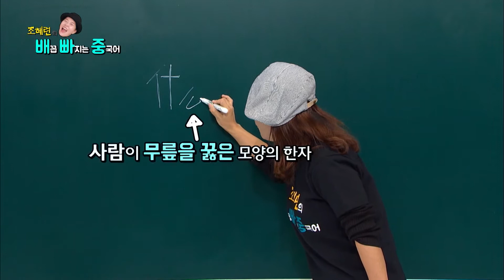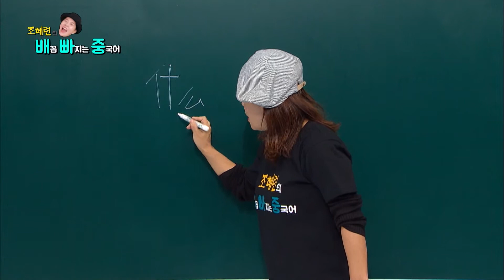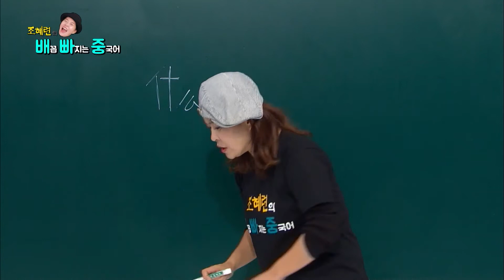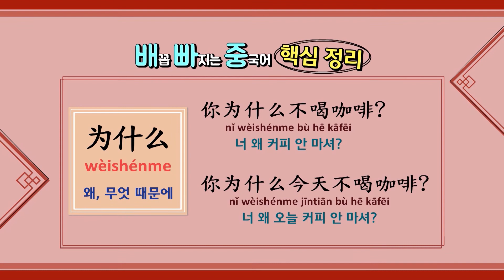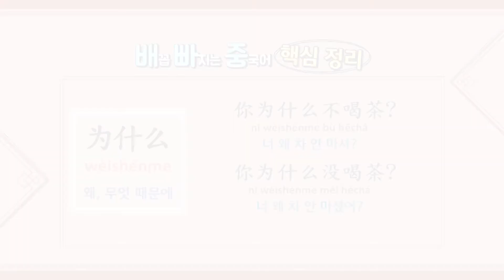[말하자] 무엇, 왜, 모양. 몇가지 단어로 중국어를 끝낸다? 조혜련의 배꼽 빠지는 중국어!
"무엇, 왜, 모양"
몇가지 단어로 중국어를 끝낸다?
조혜련의 배꼽 빠지는 중국어!

더 많은 강의는 말하자에서!